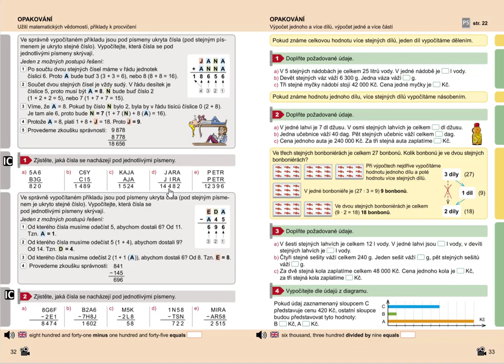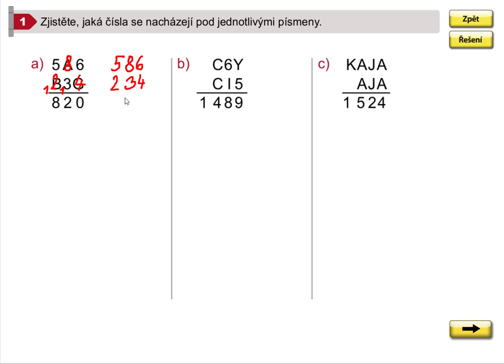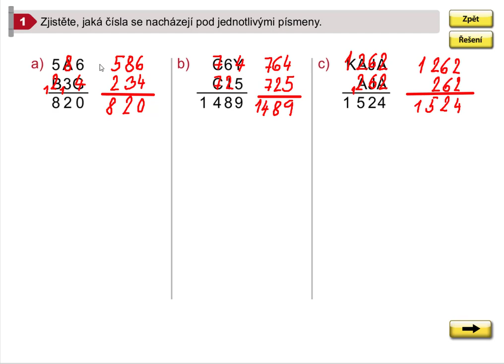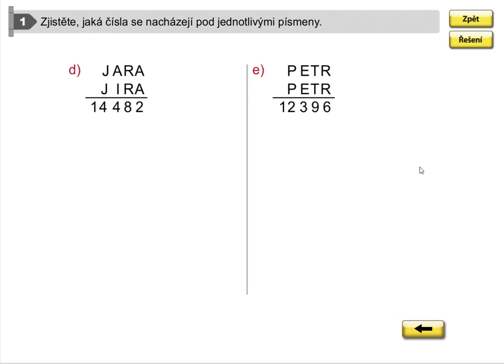Netradiční úlohy (písemné sčítání), Matýskova matematika pro 5.roč., 1. díl, str. 32, cv. 1